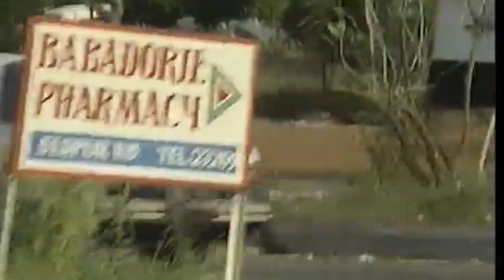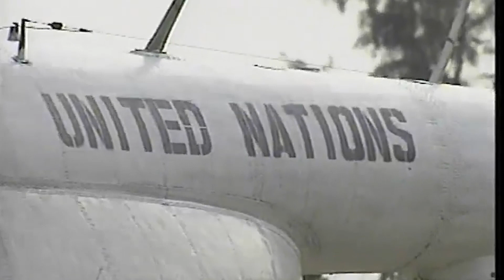Aftermath Of The Battle Between (ECOMOG) And Anti-Government Rebels In Freetown, Sierra Leone - 1999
The Sierra Leone Civil War, was a civil war in Sierra Leone that began on 23 March 1991 when the Revolutionary United Front (RUF), with support from the special forces of Charles Taylor's National Patriotic Front of Liberia (NPFL), intervened in Sierra Leone in an attempt to overthrow the Joseph Momoh government. The resulting civil war lasted 11 years, enveloped the country, and left over 50,000 dead.